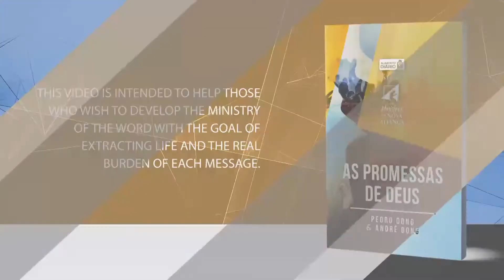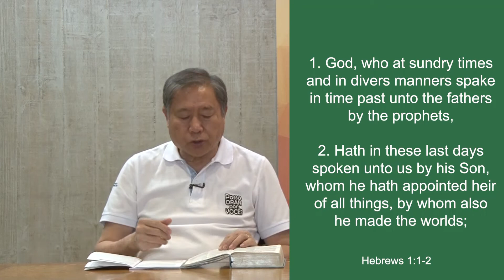Week 04 - The key that opens the book of Hebrews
Ministers of the New Convenant  - All the promises of God